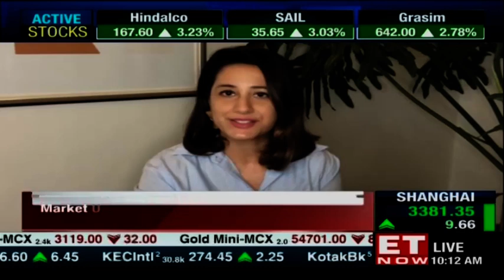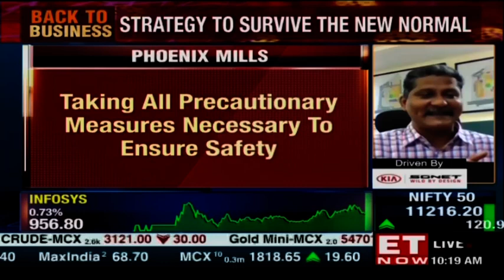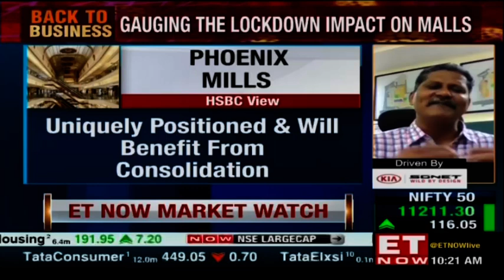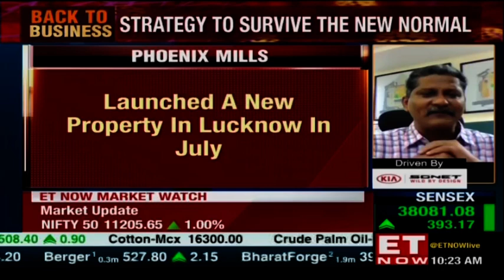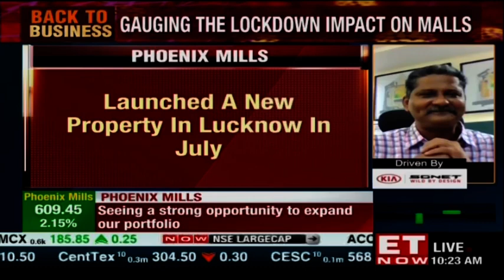Gauging The Lockdown Impact On Malls | Rajendra Kalkar Of The Phoenix Mills To ET NOW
The management of one of India’s top mall companies spoke to ET NOW today as we gauge preparedness and enthusiasm in place for the phased re-opening of malls across the nation. Phoenix Mills is one of the stronger mall operators with a strong balance sheet as they have managed to coast through the lockdown with minimal impact as per analysts. Management told us they were working on all aspects of safety and hygiene. Here are the top takeaways from ETNOW’s interaction with Phoenix Mills
•  The mantra is 'Contact Free' and 'Touch Free'
•  There has been a tremendous impact felt by all mall operators due to the lockdown
•  Business is picking up gradually, weekends seeing heightened activity
•  Worked with all brand partners to ensure smooth functioning
•  Retailers have supported us due to long standing relationships
•  Currently seeing a strong opportunity to expand our portfolio
•  Prepared to take the plunge if any interesting opportunities turn up
•  Constantly evaluating market to see if there are any meaningful opportunities
•  New property in Lucknow has seen strong opening

Catch the full interview with Rajendra Kalkar, President-West, The Phoenix Mills on The Market.